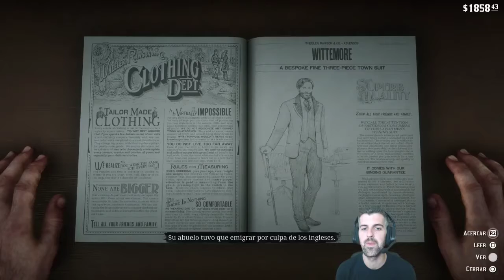Capitulo 4: Saint Denis - #08 - Red Dead Redemption 2 - ErSeFiRoX